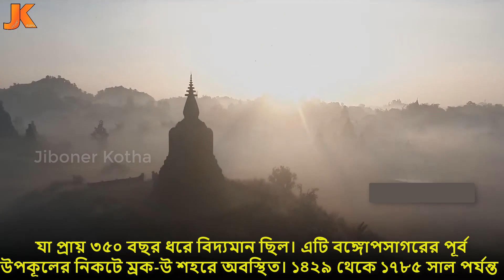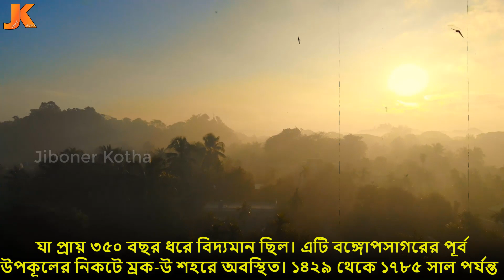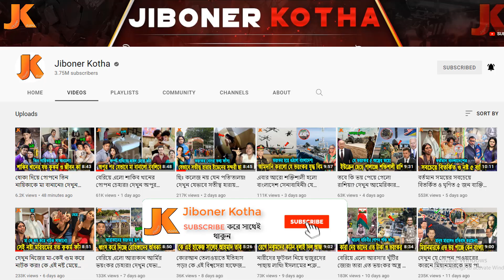দেখুন পাকিস্তান প্রধানমন্ত্রী জিন্নাহ’র যে গোপন ষড়ষন্ত্রে! আরাকান রাজ্য হাতছাড়া হয়েছিল বাংলাদেশের